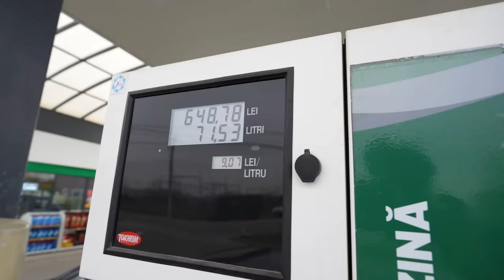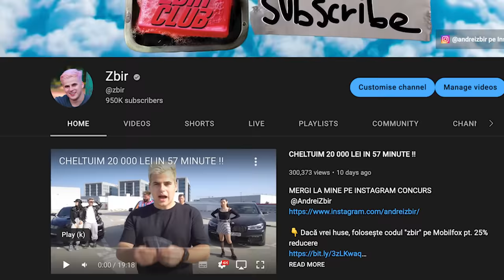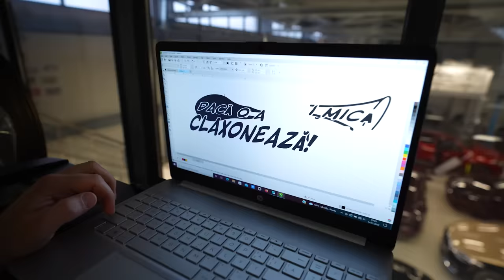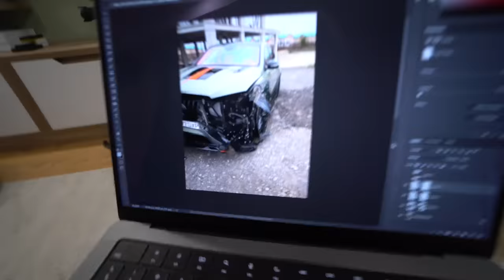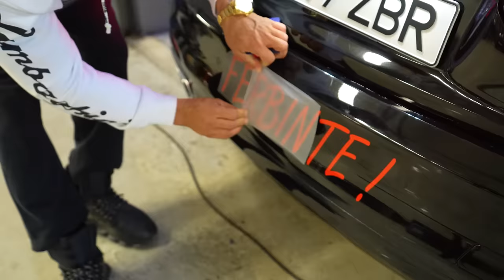ACCIDENT DAUNA TOTALA CU MASINA LUI DORIAN POPA *prank*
Sebi Crisan - Instagram/Tiktok: @SebiCrisann

Miriana- Instagram/TikTok: @MirianaBianca

Mitzuu - Instagram: @Mitzuun1  TikTok: @Mitzuu_

Ariana - Instagram: @Ariana.mtzz  TikTok:  @Arianaa.Mtzz